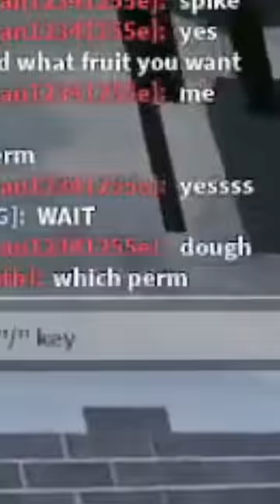Roll the BEST Fruit and earn a PERMANENT!